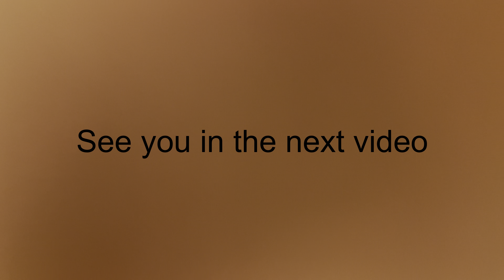How to transform your old sweater. Gift ideas for Valentine’s day ❤️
In this video I share easy idea on how to transform you old or boring sweater into Valentine’s day perfect outfit.
Add hearts to any piece of clothing and get a fantastic gift.
Follow this tutorial to get the best result possible or turn it on the background and knit/crochet along.
Turn on subtitles to follow the process or see the instructions below.

Today ‘s video is a tutorial on how to transform your old sweater to wear it again.
This will be perfect as an outfit to celebrate Valentine’s day or a a present to someone (or to yourself)
For this project we are using red yarn from nearest art&supply store.
You can take leftover yarn or cut it in 20 cm parts
We are taking short piece and putting into needle.
Now we need to find a spot for our small heart.
Yarn through from the inside and leave short end. Hold it with your fingers.
Thread through the nearest spot diagonally, as if adding a layer to the sweater.
Pull the yarn to form first half of the heart
Repeat it once again
Then from the starting point we do the same in the other direction.
Repeat once again
Lay out the stitch to make it more heart shaped
Last step is close the stitch and tie ends together on the inside.
Yay! Our first heart is ready!

Next we are repeating everything again.
I decided to have 5 stitches between each heart in every direction.
Second heart is ready!
You can take longer yarn to make more hearts with a single yarn, but it can be uncomfortable in the beginning
Now you are repeating everything again and again following the pattern of 5 stitches between hearts or add hearts randomly anywhere you like
For me, the perfect allocation of hearts turned out to be five stitches difference in height and 10 stitches difference in line

You can follow me along creating beautiful pattern or leave it as a background support to your project

Nice relaxing music will help you in it,

Remember, that you can move yarn a little to make a heart more appealing!
Congratulations! Your perfect sweater for Valentine's day is almost ready!
The very last step is to cut long pieces of yarn from the inside, so that it does not bother you